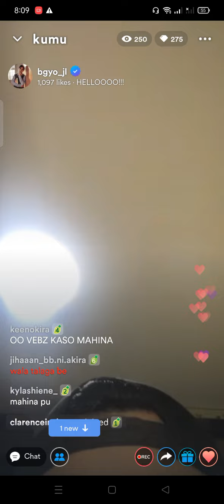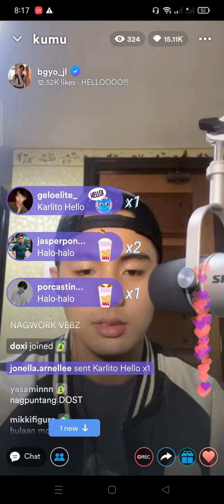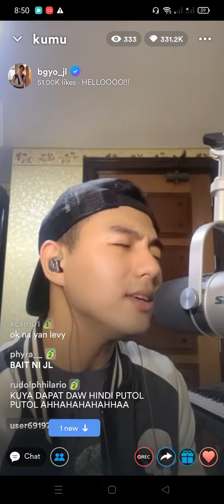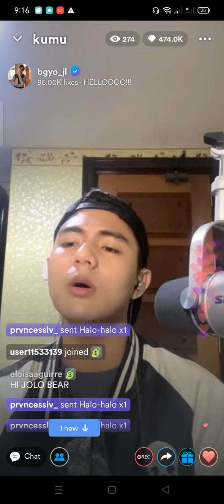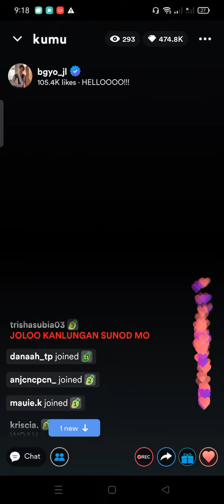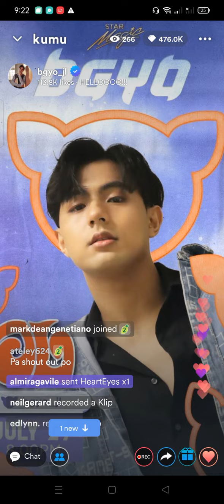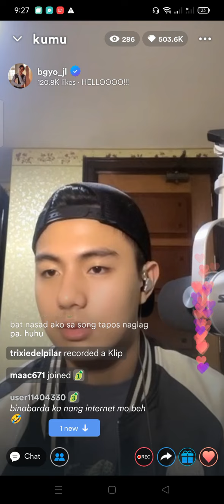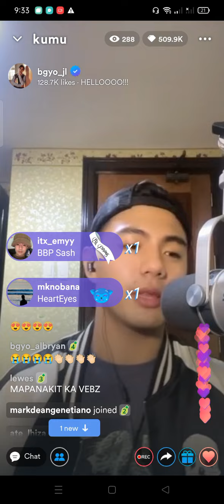BGYO JL KUMU LIVE (07.27.2022)